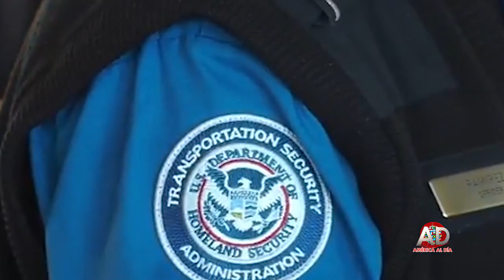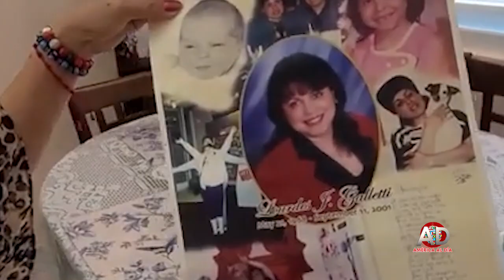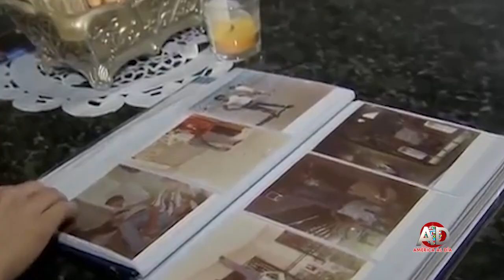23 Años Después El Legado del 11 de septiembre en la Sociedad Moderna SEP 10